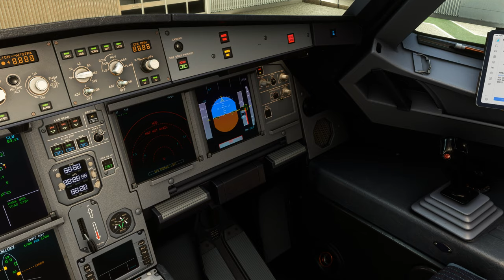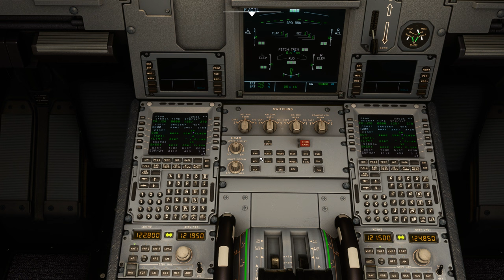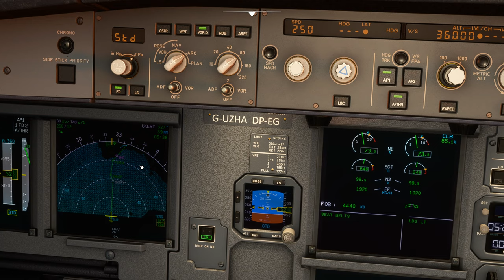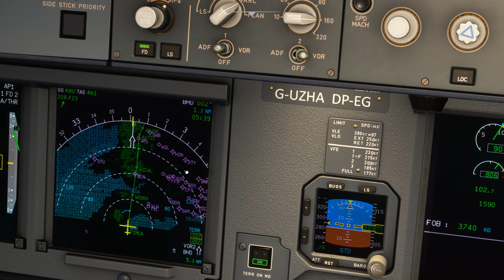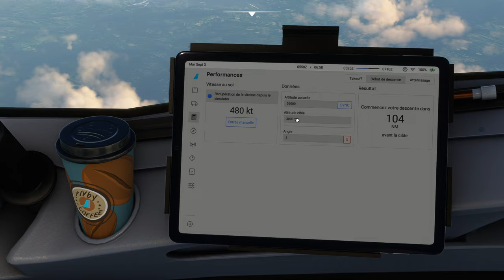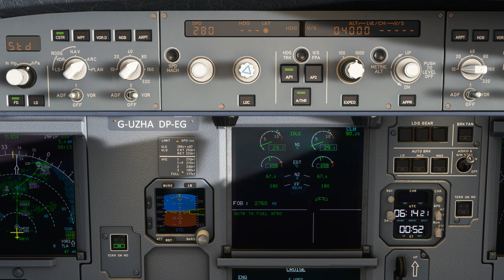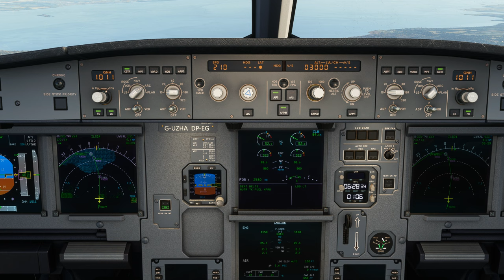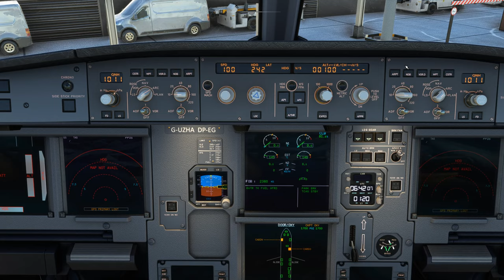Vol IFR EASYJET avec météo réelle et trafic entre Jersey et Édimbourg EGJJ EGPH A320 NEO 2K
Vol IFR EASYJET avec météo réelle et trafic entre Jersey et Édimbourg EGJJ EGPH
DX12

00:00 Préparation de l'avion
12:00 Push Back et Taxi
21:00 Décollage et Montée au FL 360
42:00 Palier au FL 360
1:07:00 Descente jusque 3000 Ft
1:30:00 Approche et Atterrissage